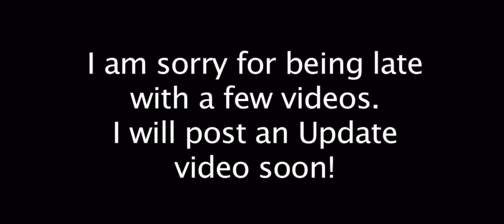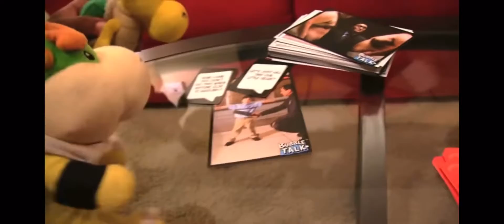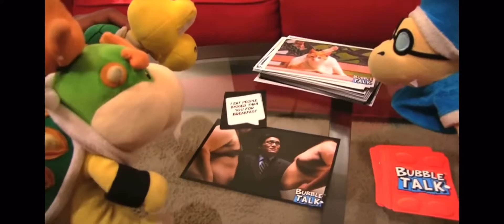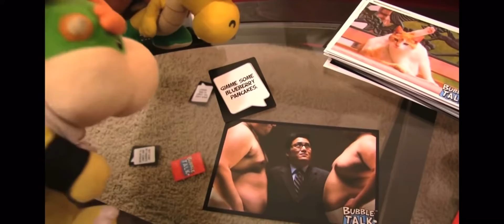SBL Movie: JR’s Tv Show